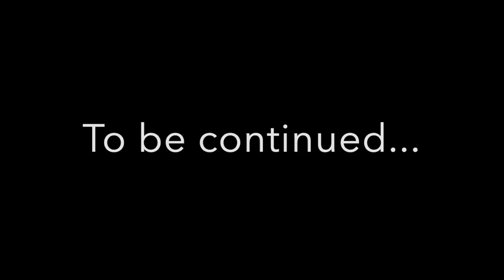VISITING A PORTUGUESE MALL WITH MY BOYFRIEND | LOBELO